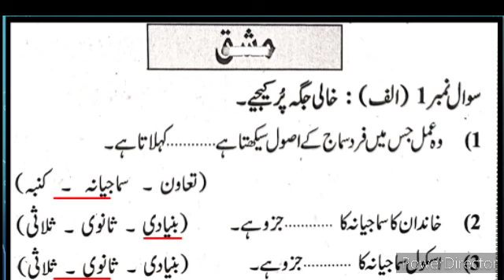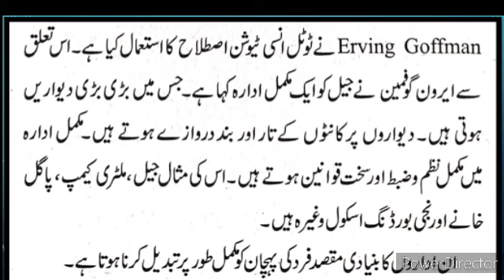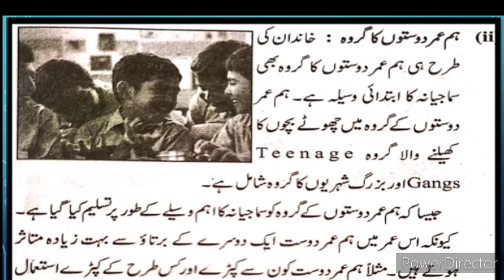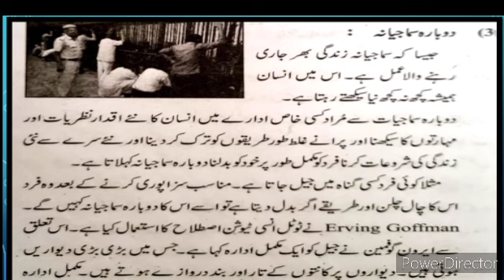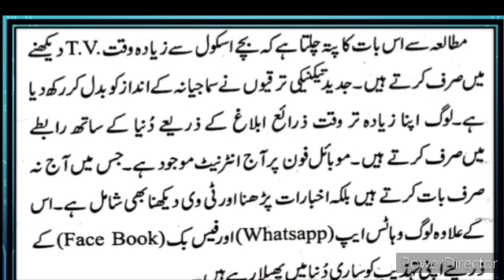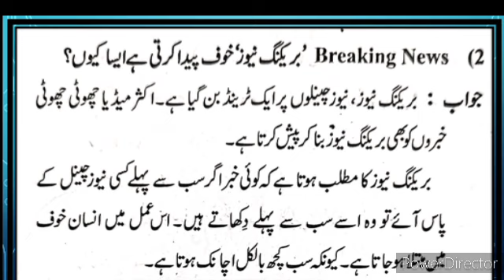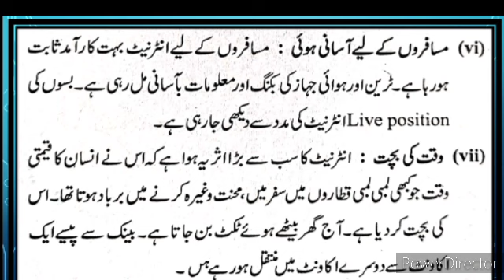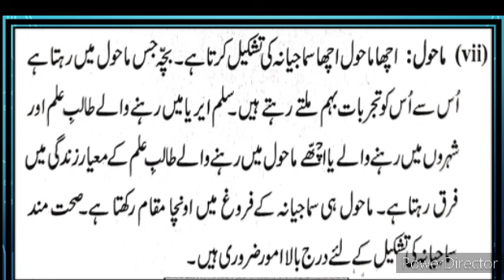11th Sociology Ch 6 Socialization Question Answer Urdu Medium State Board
11th Sociology Ch 6 Socialization Samajiyat  Basic Thoughts بنیادی تصورات of  Sociology Question answer Urdu Medium State Board Introduction of Sociology samajiyat Sawal Jawab Urdu Medium State Board First Term Solved Exam Paper Question Answer Urdu Medium Question Answer 5 Samaji Tehrikey 5 Bharti Samaji Tehrikey Question Answer 5 بھارتی سماجتحریک
2024solvedexampaperStateBoard gives you complete information and explanation about the Poem Activities question answer chapter. Urdu Medium Channel by sir Abdul Sattar Khan provide 12thsociologyurdumedium Xiith class urdu Medium Urdu New Syllabus 11th Sociology First Term Solved Exam Paper Question Answer Urdu Medium First Term Solved Exam Paper State Board Urdu Me